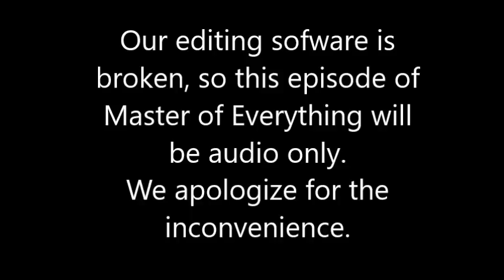Improvising A Show| Master of Everything (audio only)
Once again, sorry for the inconvenience. Next two episodes should be fine, hopefully.